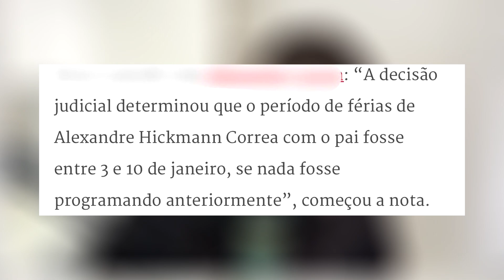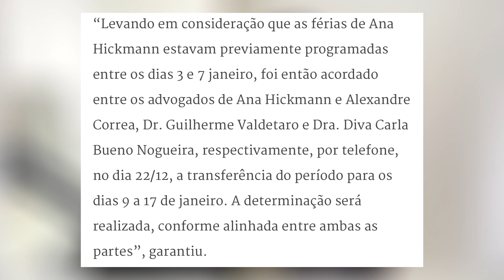ALEXANDRE PEDE PRISÃO EM FLAGRANTE DE ANA HICKMANN APÓS ATITUDE POLÊMICA COM FILHO DO CASAL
Alexandre Correa já falou da participação com entrevista da Ana Hickmann no Domingo Espetacular, da Record. Ela que apresenta o Hoje em Dia.